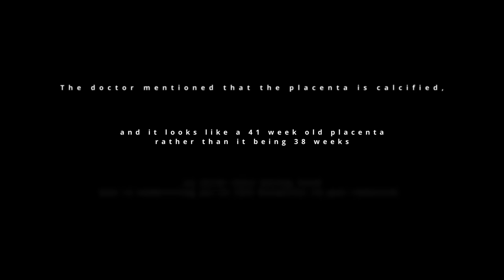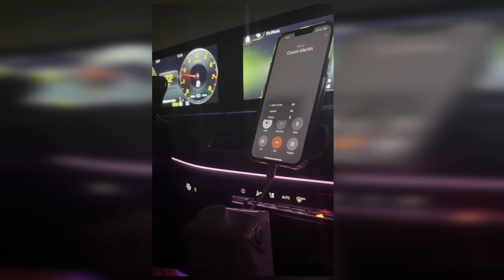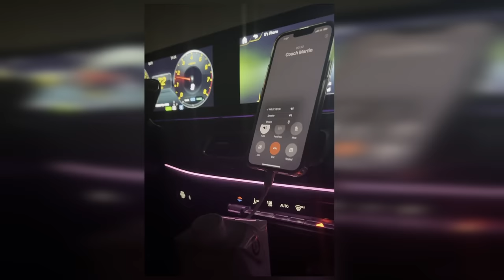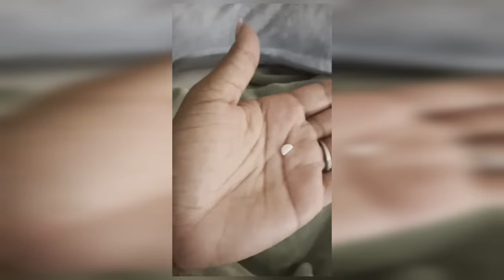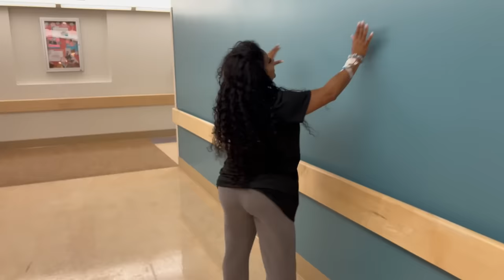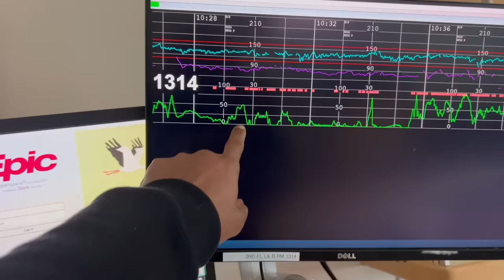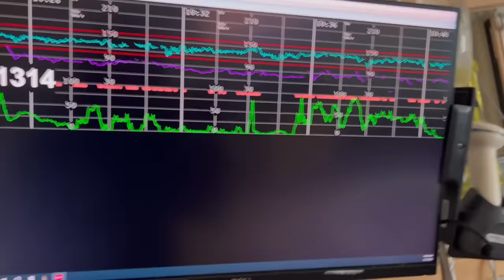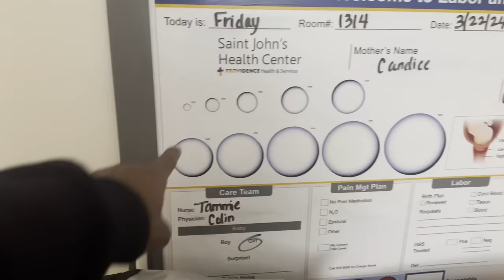Our Unforgettable Birth Story: Welcoming Our Baby Girl!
Welcome to "The Comar" Show !! We will be bringing love to life !! New videos weekly ! What an experience we had bringing Ocean into this world. What seemed to be a routine weekly visit at 38 weeks turned into us staying at the hospital and delivery Ocean 72 hours later. It wasn't our plan at all but as the Comies know by now, that's how our life seems to unfold lol. We tried our best to capture the full essense of every moment so you guys can truly feel all the emotions involved. We hope you enjoy our story and you welcome Ocean Crystal Bolden the same way you have welcomed us.